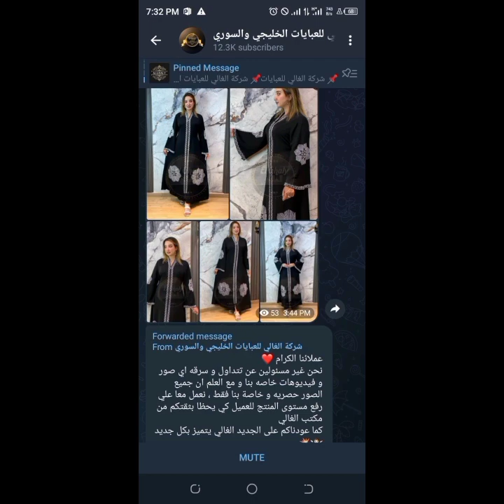👉How to Import from Egypt to Nigeria#makemoneyonline#sidehustle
In Today's video, I will be teaching us how to import fashion wears from Egypt & ship to Nigeria.